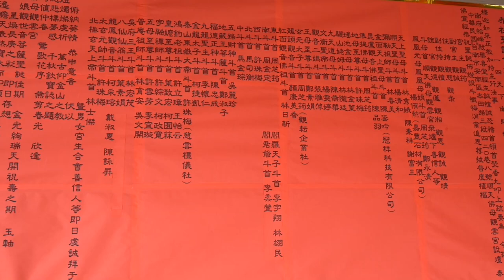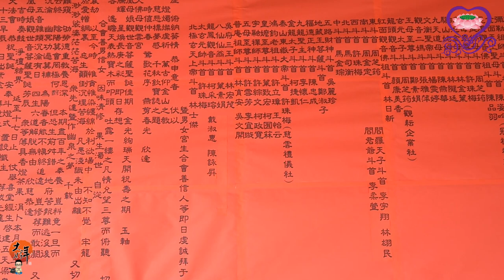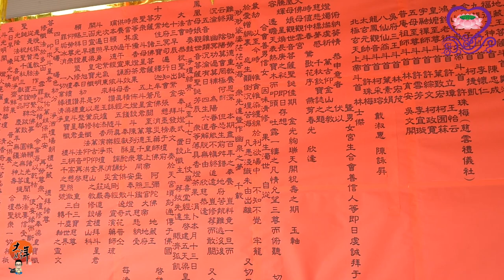2019/03/23_2祀斗燈(2019順天佛母觀雲宮恭祝聖誕佈燈設斗梁皇懺悔消業追思荐拔法會)大好年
3/19 (二)2/13
06:50 凈壇結界  07:20發表請神 09:10 安奉斗燈式  11:10 佛前獻敬
13:30 斗母經     14:20北斗經西斗經    15:30 東斗經南斗經中斗經
16:30 金剛經   17:30 藥師琉璃本願功德經  08:00 金山造靈
3/20(三)2/14
07:00 演淨      08:40 祀斗燈   09:30 梁皇寶懺(卷一)  友宮參香
11:10 佛前獻敬、金山靈前獻敬 13:30梁皇寶懺(卷二)  14:50梁皇寶懺(卷三)
16:30梁皇寶懺(卷四)
3/21(四)2/15
07:20 重白三寶召魂  08:30 祀斗燈   09:10梁皇寶懺(卷五)
11:00佛前獻敬、金山靈前獻敬 13:30梁皇寶懺(卷六)
14:40梁皇寶懺(卷七)   16:00梁皇寶懺(卷八)  17:10梁皇寶懺(卷九)
3/22(五)2/16
07:20 朝禮地藏召魂  08:30 祀斗燈    09:10梁皇寶懺(卷十)
11:00佛前獻敬、金山靈前獻敬 13:30三時繫念 第一二時佛事
 15:30 三時繫念 第三時佛事  16:30祝壽  18:30解冤釋結
3/23(六)2/17
07:20呈獻香花茶果  08:20 祀斗燈     09:00 上白玉皇大天尊
11:00佛前獻敬、金山靈前獻敬
5鳳凰母娘降駕處理冤親債主和先祖釋結和化煞除劫
 13:30 蒙山施食   17:00道場圓滿 送聖回程